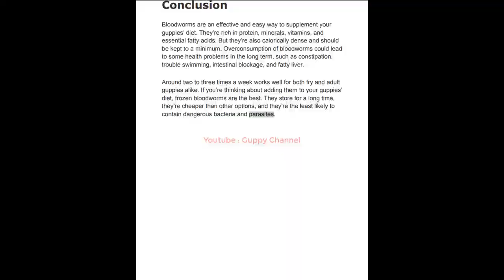Guppy Fish Care – Can Guppies Eat Bloodworms ? Is it Safe for Them ?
API AQUARIUM SALT Freshwater Aquarium Salt✅

Fluval Multi-Chamber Holding and Breeding Box ✅

EHEIM Everyday Fish Feeder Programmable Automatic Food Dispenser ✅

00:00 Intro
00:05 Quick View
01:10 Are Bloodworms Good for Guppies?
02:16 Can Guppies Eat Only Bloodworms?
03:15 How Often to Feed Your Guppies Bloodworms?
04:13 Can Guppies Get Sick from Eating Bloodworms?
04:36 Bloating
04:58 Constipation
05:18 Weight gain
05:41 Infections
06:13 Can Guppy Fry Eat Bloodworms?
07:11 Freeze Dried vs Frozen Bloodworms
09:22 Conclusion